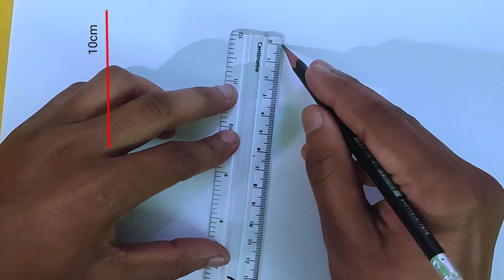ঘুড়ি আঁকার সহজ নিয়ম (বাচ্চাদের জন্যে) drawing Art kite drawing for kids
Welcome to Creative Drawing Thia is a creative Drawing Channel.The simplest way to learn art is shown , and Art,Pencil sketch,Drawing Tutorial,Pencil Drawing,Scenery Drawing,Pencil sketch Tutorials, Art Videos, drawing video There is a easy way to learn drawing. in the you tube channel.